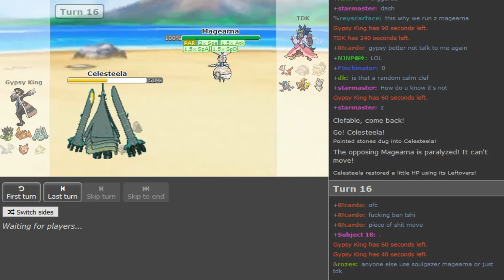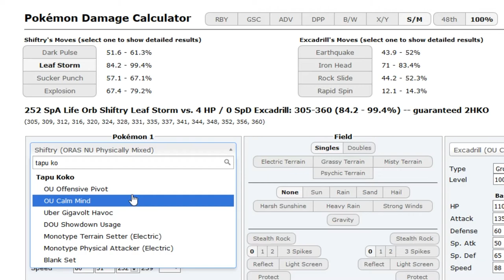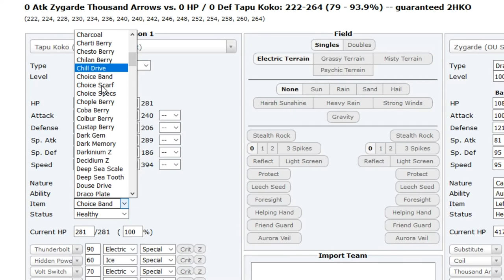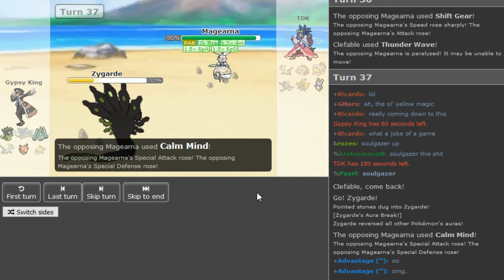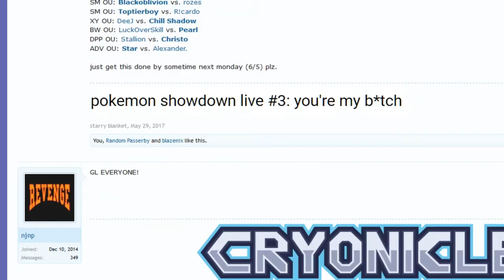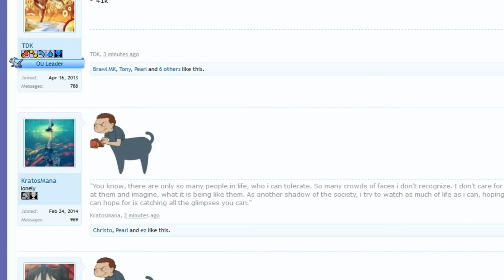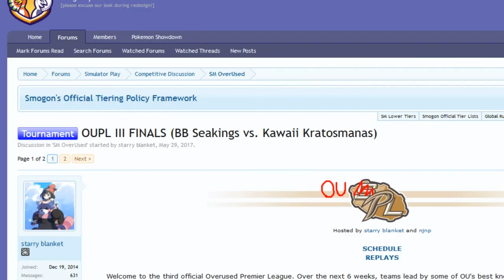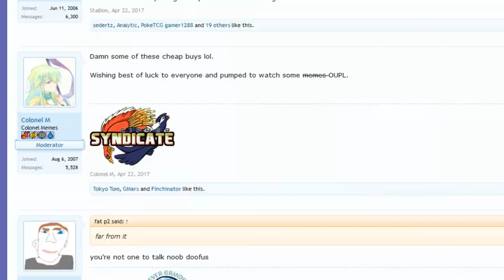OUPL III Finals - all deciding game: GypsyKing vs TDK (Sun&Moon OU) w/Dokkerich